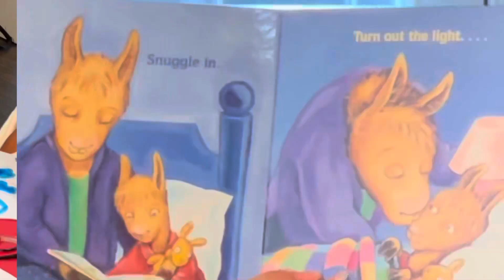“Divine Meets a Real Llama! “- Divine’s World Adventures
Divine and his "Famlee" meet up with Mr.  Pierre aka Mr. P with Eagle Eye traveling pet zoo to learn about llamas and alpacas! They even get to pet them too!